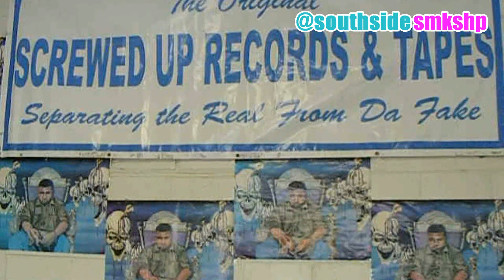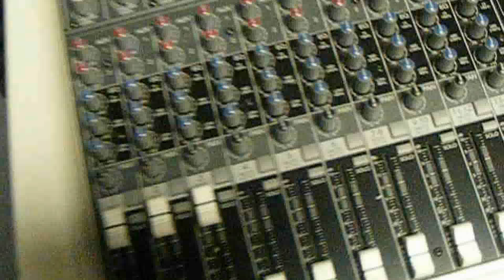Optimo Radio Exclusive Interview(2012) - w/Daraja Hakizimana & JB (Smoke Or Die)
Daraja & JB of Smoke or Die (SouthsideSmokeShop Click) stop by Screwed Up Records & Tapes to chop it up w/ Optimo Radio on their latest release "Playa Smoke Vol.1" by Smoke Or Die and on all the new developments and whats going with the SouthsideSmokeshop.

From the Forth Coming Project "Playa Smoke Vol.1 feat. Smoke Or Die (Daraja, JB, Matt, Bee, Boss Lady, Twinn, And Dough$$, Teeze Fresh & Kato)
Executive Producer: Daraja Hakizimana & Jimmy Gates

Photo by Ibai Acevedo